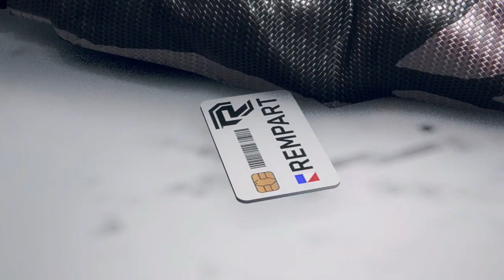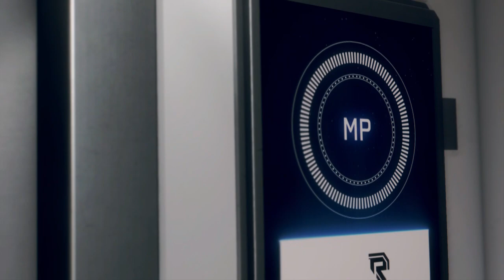Watch Dogs : Bloodline - Run for Your Life! (eps.4)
Kita berhasil memberikan BrocaBridge kepada Rempart sebagai jaminan untuk membebaskan Jackson kepada Aiden. Namun ternyata itu cuma sebuah pengalihan, atau itu BrocaBridge palsu, yang telah dimodifikasi sama Wrench, berupa sebuah bom setrum, yang mengakibatkan sebuah ledakan kecil di kantor tersebut. lumayan cerdik juga si Wrench.

Namun pada akhirnya, kita pun kabur dari kantor tersebut, harus selamat dari kejaran pasukannya Rempart. Namun sebagai akibatnya, Aiden langsung tertembak di bagian perutnya, mengakibatkan Jackson harus membawanya ke tempat safehouse Wrench, dan mencoba mengobatinya di sana.

Naas, Aiden dalam keadaan sangat lemah dan sekarat.

Kini untuk menggantikan tugas Aiden, Wrench lah yang akan kita gunakan untuk sisa misinya Aiden, dan membawakan obat untuknya.